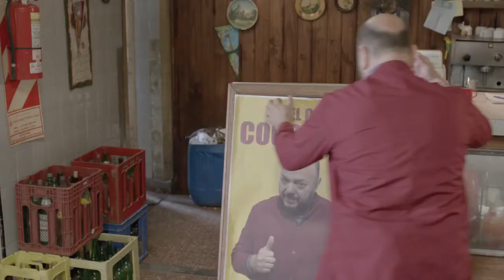Psiconautas S02 / VFX y Color: Gorky Films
Productora: Navajo Films
Creador y Director: Lucas Vivo García Lagos
Director de Fotografía: Matías Messa
Colorista: Roberto Zambrino
VFX: Andrés Gatti y Matías Alejandro Gamio